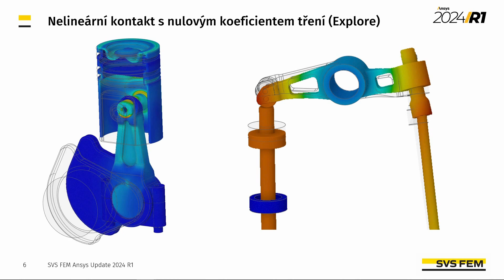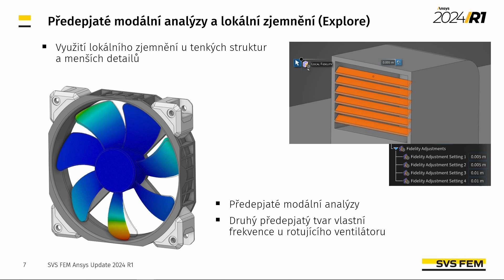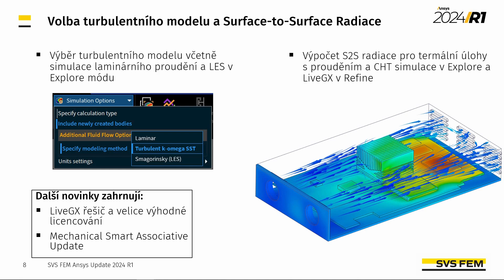Novinky v Discovery Modeling / Ansys Update 2024 R1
Pojďte se s námi podívat, co přináší Ansys Discovery v roce 2024 ve verzi R1.